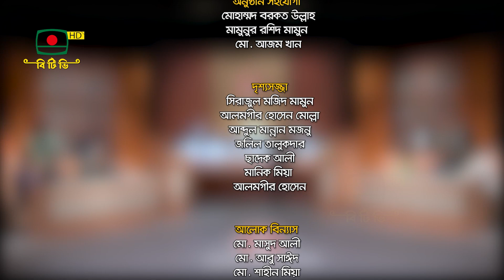জাতীয় বিতর্ক: বিধবাদের প্রতি সম্মানজনক আচরণ সৃষ্টিতে সমাজের ভূমিকাই মূখ্য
জাতীয় টেলিভিশন বিতর্ক প্রতিযোগিতা ২০২২
বিষয়: বিধবাদের প্রতি সম্মানজনক আচরণ সৃষ্টিতে সমাজের ভূমিকাই মূখ্য।
পক্ষে: জগন্নাথ বিশ্ববিদ্যালয়
বিপক্ষে: ঢাকা বিশ্ববিদ্যালয়
তারিখ: ০১.০৯.২০২২